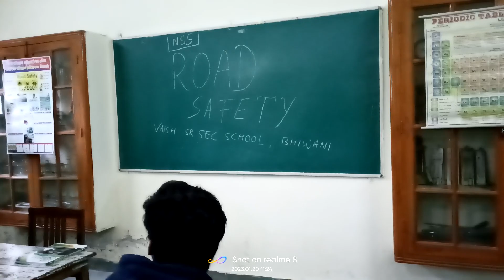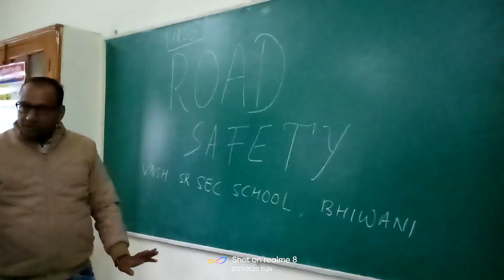ROAD SAFETY GUIDELINES TO STUDENTS OF VAISH SR SEC SCHOOL BHIWANI HARYANA INDIA BY BIJENDER SANGWAN